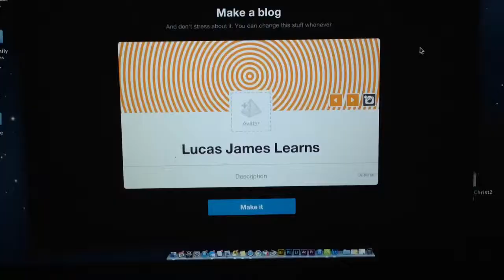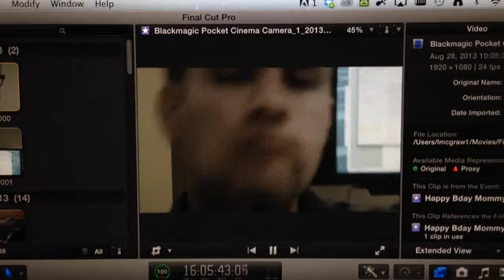Lucas Learns 1 (El Primeiro)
My Birthday,  50th anniversary of the Martin Luther King "I have a dream Speech"
The Cost of a Wheel Chair / Perscription
100% Shot and Edited on the iPhone 5